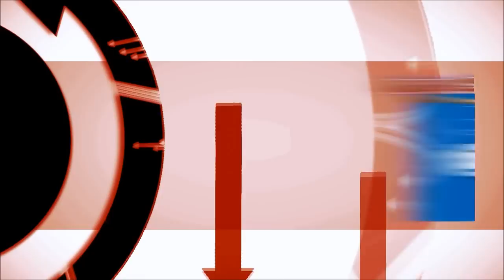Ssdeath21 Plays Dragonball z Infinite World Episode #2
So!! Long episode right! i know hahah ill try not to make it this long again BUT! its totally worth it trust me! Dont for get to comment on who i should be in the next video!! Sub up and ill see ya later!